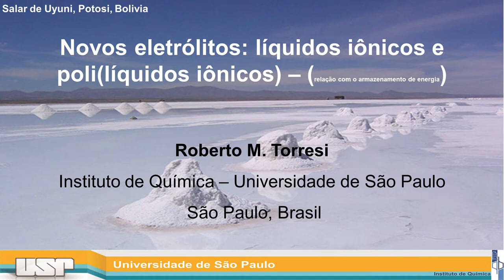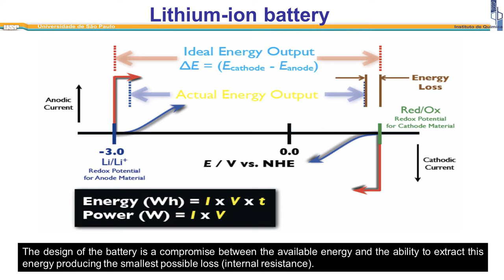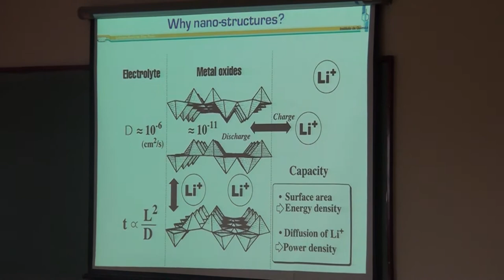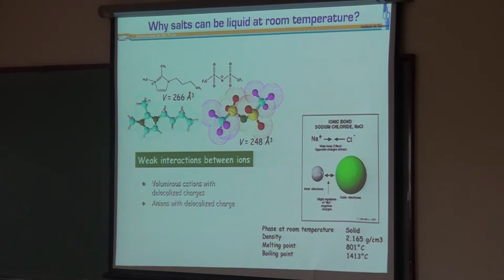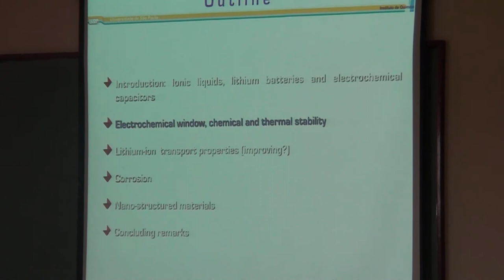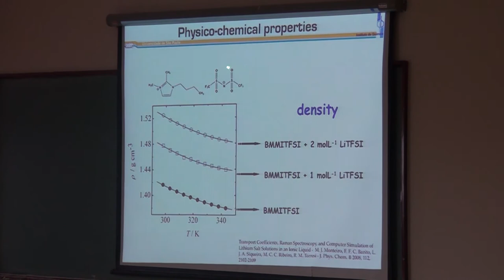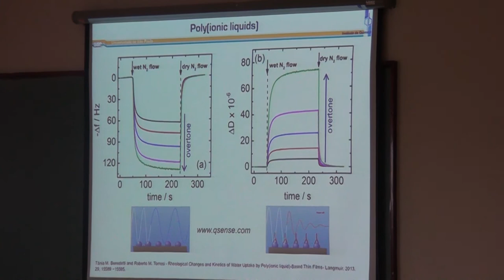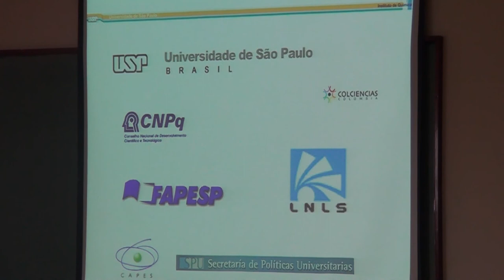PGQu - Roberto M. Torresi - Novos eletrólitos: líquidos iônicos e poli(líquidos iônicos)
Seminário Proferido pelo professor Roberto M. Torresi, sob tema Novos eletrólitos: líquidos iônicos e poli(líquidos iônicos) e sua relação com o armazenamento de energiapara o Programa de Pós-Graduação em Química da da UFRJ (Universidade Federal do Rio de Janeiro)